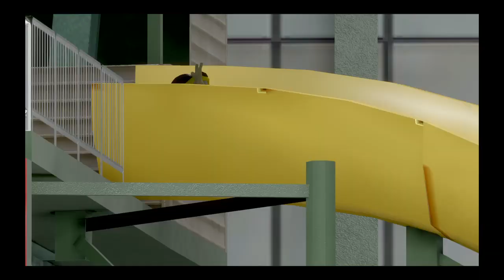MLB® The Show™ 20_20230509192135